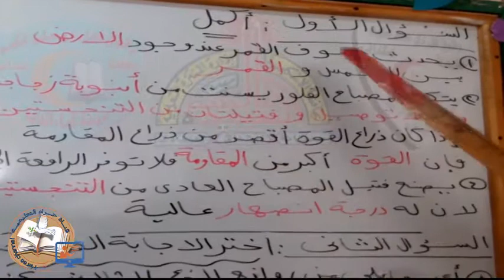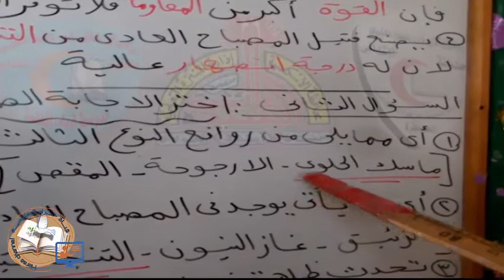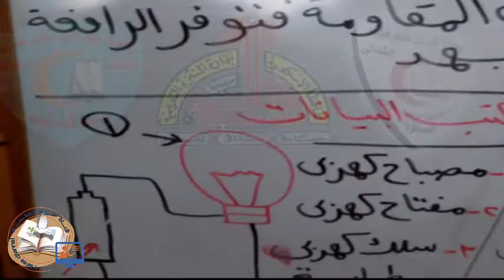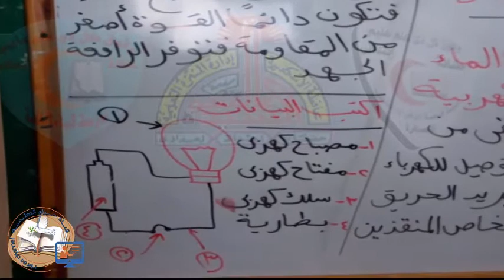قناة_حراء_التعليمية#السادس_الابتدائي#علوم_ليلة_الامتحان